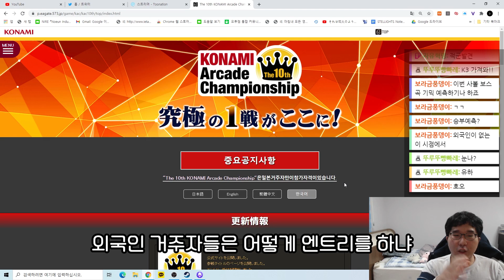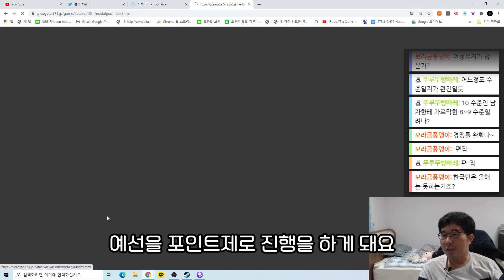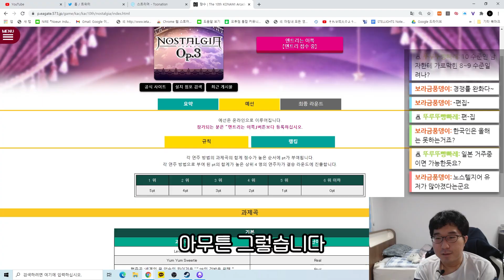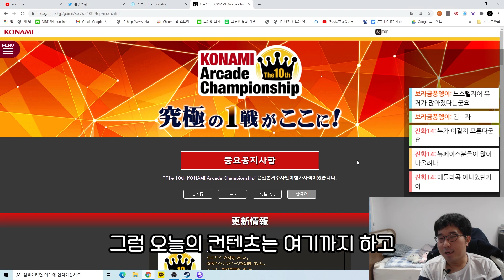드디어 10th KAC 시작! 9th와 어떤 점이 달라졌을까?